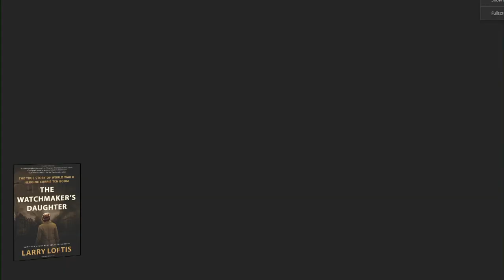Olivia's Book Club Podcast: Larry Loftis, “The Watchmaker’s Daughter"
Larry Loftis writers non-fiction thrillers. Not a genre Olivia was familiar with before reading his 2023 book THE WATCHMAKER’S DAUGHTER, Larry joined the podcast to talk about his approach to telling true stories that read like fiction. “I like thrillers, that’s what’s fun for me to read, turning the page, getting your heart rate going, so I just merged the two genres.”

Larry spends at least a year on research before beginning to write his books- and telling Corrie Ten Boom’s story was no different. Once he completes his extensive research, he exercises his creativity in the formatting and pacing of the story. He takes no creative license with the details: “I can’t make anything up. What I can do is decide when chapters end, that’s up to me. When there’s a dead body, a gun, a briefcase stolen… then, I can end the chapter there. The reader says, ‘wait, wait, what happened? That’s what a thriller is.”

Larry Loftis is the author of: THE PRINCESS SPY, CODE NAME: LISE, INTO THE LION’S MOUTH, and 2023′s THE WATCHMAKER’S DAUGHTER, published by William Morrow and is also available as an audiobook from Harper Audio.